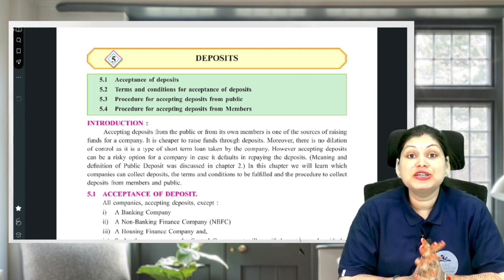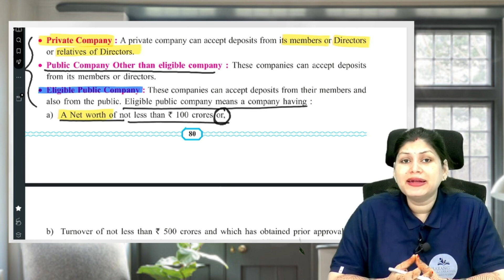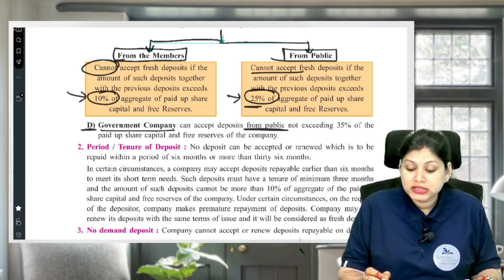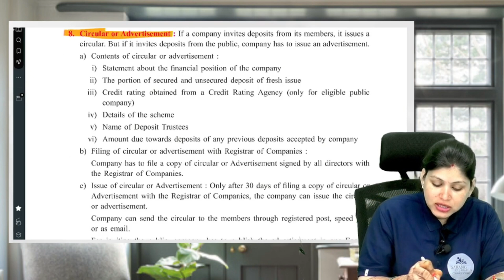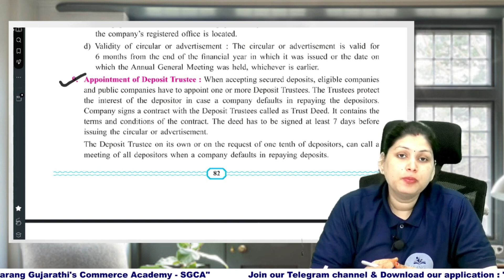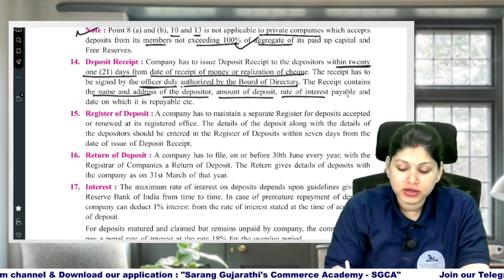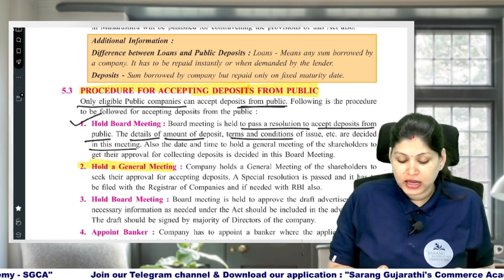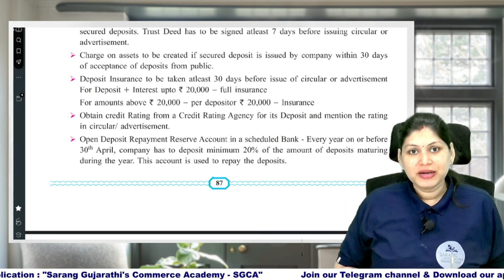Class 12 SP | Chapter 5 | Issue of Debentures| Complete Chapter | Maharashtra Board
secretarial practice paper pattern boardexam 2025
secretarial practice syllabus for board exam 2025
chapterwise weightage of class 12 secretarial practice
secretarial practice syllabus
secretarial practice in hindi
12th secretarial practice
12th secretarial practice syllabus
syjc secretarial practice
secretarial practice hsc board